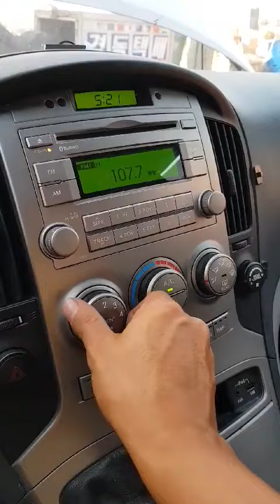KakaoTalk Video 20180719 1926 09 232